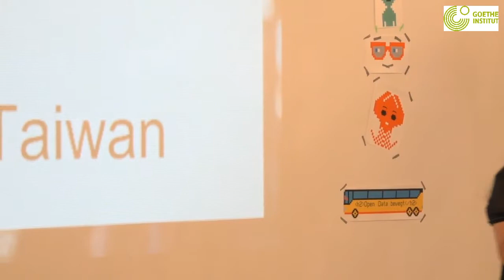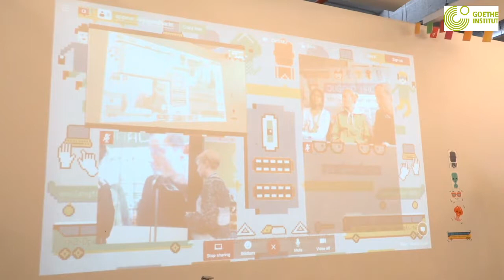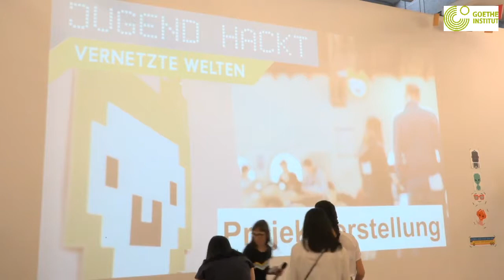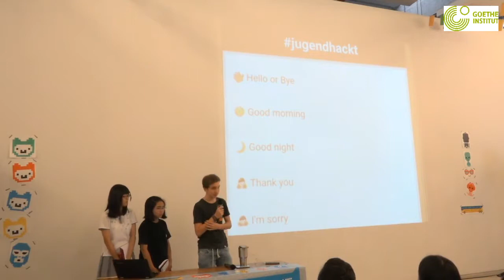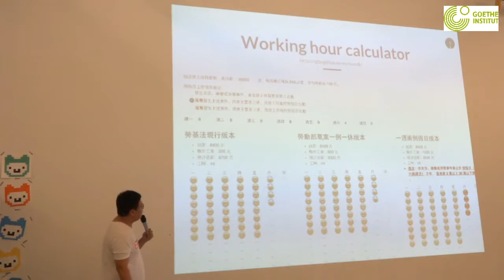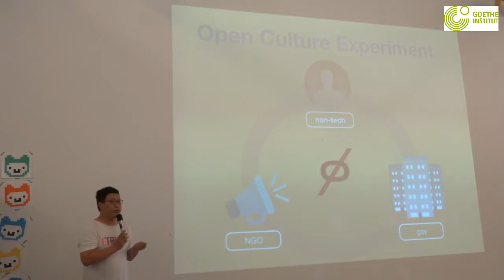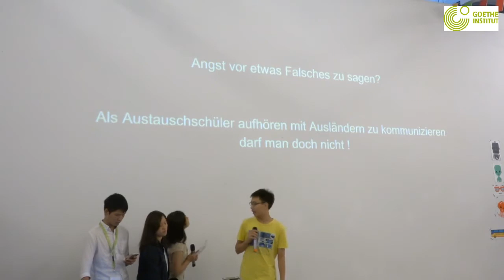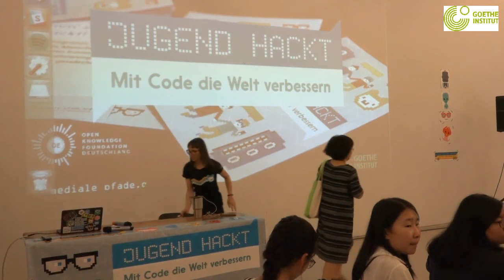Abschlusspräsentation - Vernetzte Welten 2017 - Taipeh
Wir bitten die Tonstörungen zu entschuldigen, diese treten nicht im ganzen Video auf!

wo?

was?